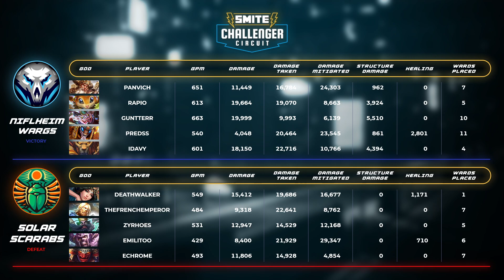Smite Challenger Circuit Week 3 Solar Scarabs Vs Niflheim Wargs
Start - 0:00

Teams in this match: Niflheim Wargs, Solar Scarabs

Players in this match: Deathwalker, Echrome, emilitoo, GunTTeRR, iDavy, Panvich, Predss, Rapio, TheFrenchEmperor, Zyrhoes

Gods Played Game 1: Sun Wukong, Rama, Aphrodite, Pele, Chernobog, Hades, Ares, Susano, Ratatoskr, Baba Yaga
Gods Played Game 2: Xing Tian, Jing Wei, Charon, Set, Anhur, Hades, Terra, Camazotz, Nemesis, Baba Yaga
Gods Played Game 3: Chang'e, Hachiman, Fafnir, Raijin, Anhur, Odin, Khepri, Ratatoskr, Thor, Zhong Kui